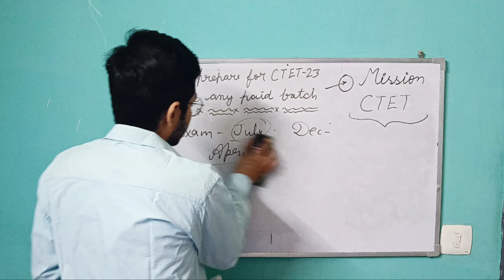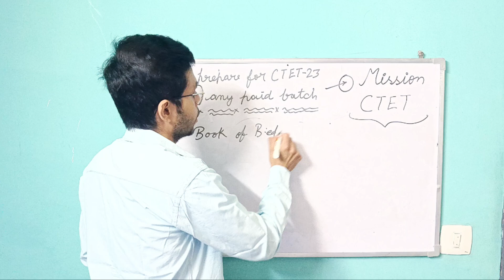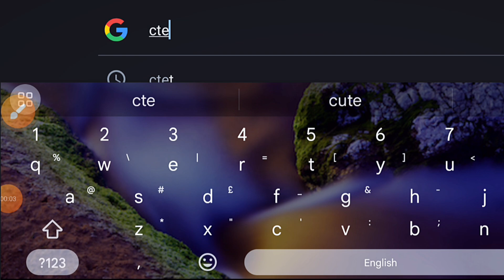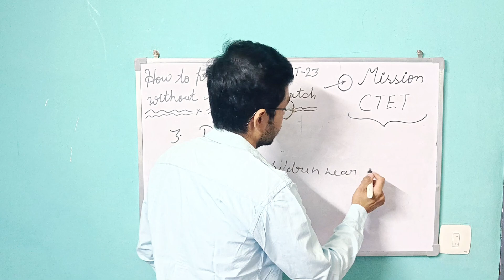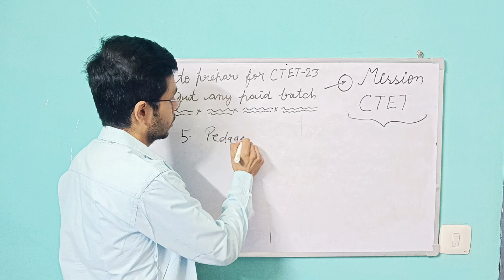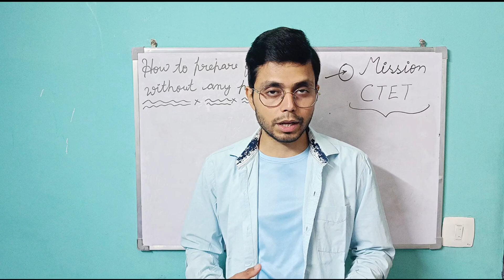HOW TO CRACK 🔥 CTET 2023 WITHOUT COACHING | CTET 2023 EXAM DATE? | CTET PAPER 2 KAISE PASS KAREIN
In this video I have talked about how to crack CTET 2023 EXAM. I also shared my CTET exam experience. Hope it will help you.

Query Solved

How prepare for ctet 2023?
how to prepare ctet pedagogy?
how to clear ctet 2023?